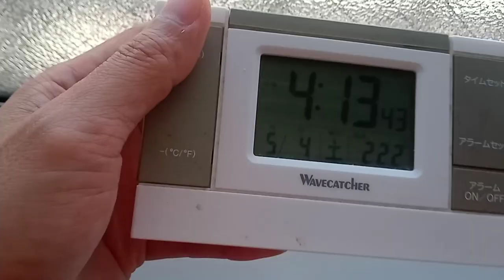KVID2730、警察官に（佐藤さん）に家の窓を開けたりして撮影したりする事やめる様に言われたらこの有様、この他の通報内容など聞いてもらえたら解ります。２０２４年５月４日翌日の通報内容も聞いて下さい。